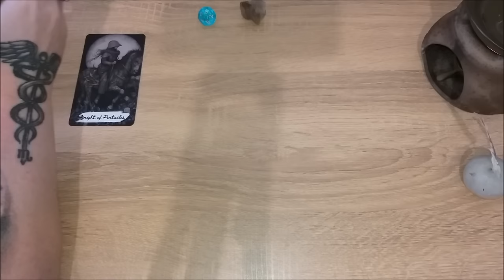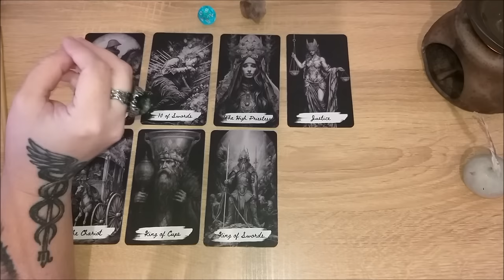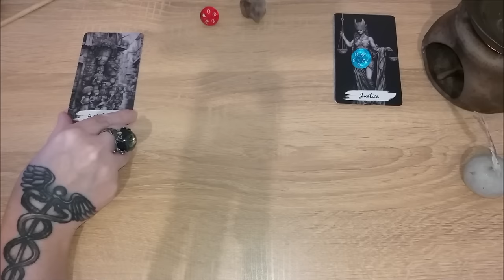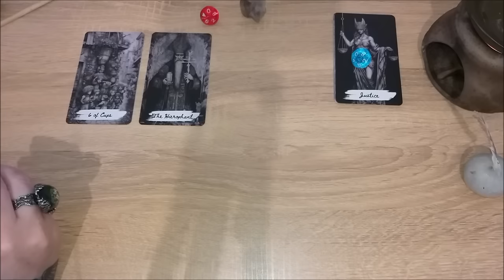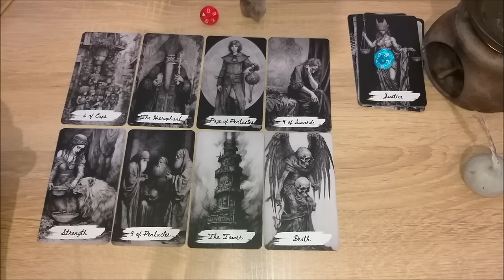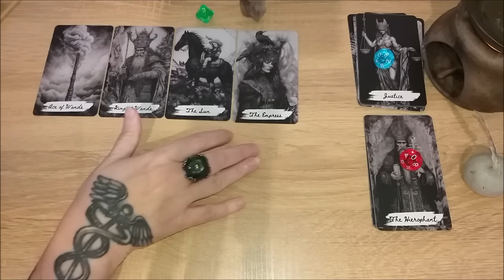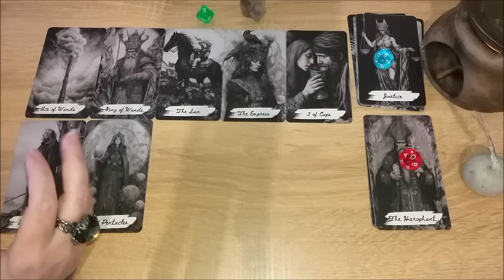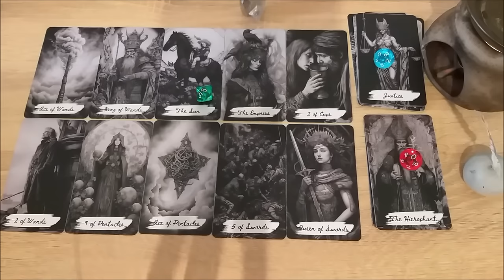Кто ты? Чего ты хочешь? Что ты хочешь мне сказать?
Тайм коды:
02:19 - голубой камешек
29:04 - красный камешек
54:00 - зеленый камешек